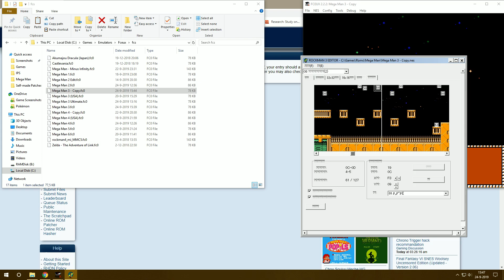Mega Man 3 - Needle Man Doc Robot Gap Removal